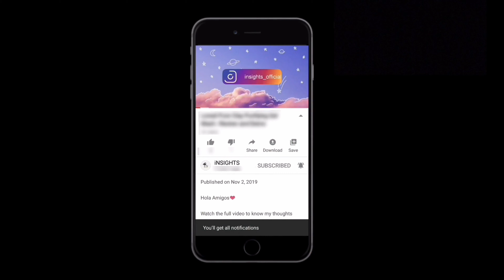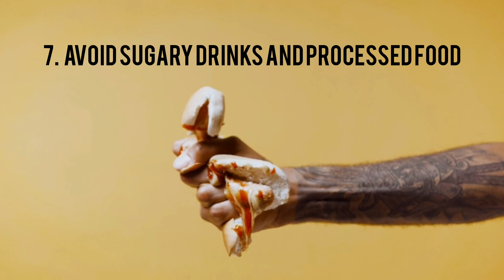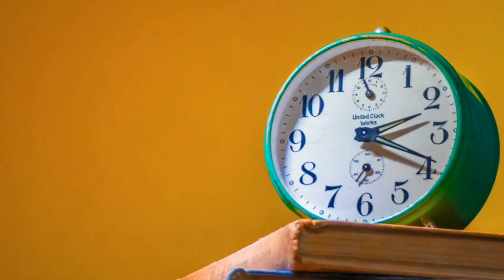Lose Weight In Just A Week || Guaranteed Results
Hola Amigos 🌹

If you've embarked on a journey to weight loss then you surely need to keep a note of these 10 important and effective tips that can make a significant impact and help you reach your ideal weight

Stay safe🙏